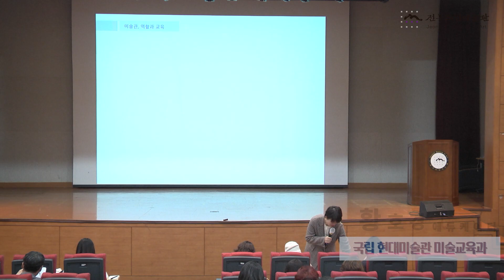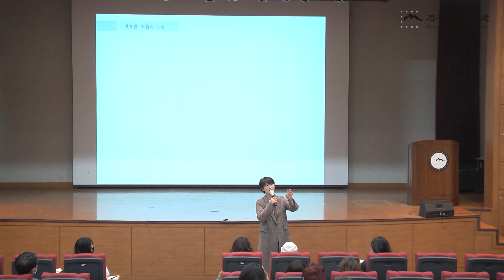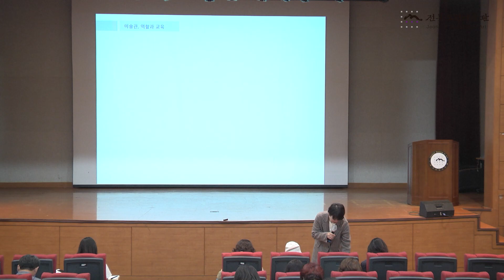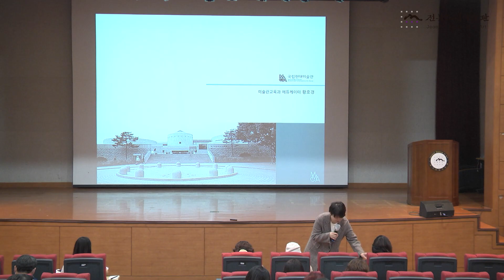[전북도립미술관] 도슨트 양성 프로그램 예술 길잡이, 도슨트#2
※본영상은 교육목적으로 제작된 영상입니다.※

전북도립미술관에서는 미술 전공자 또는 미술에 관심이 있는 일반인을 대상으로 도슨트 양성 교육을 실시하고자 합니다. 이것은 미술사를 중심으로 기초과정과 심화과정 등 이론교육을 실시하고 도슨트 실습을 병행합니다. 수료 후 전북도립미술관 도슨트로 활동할 수 있는 기회도 부여할 예정입니다. 관심 있는 분들의 많은 참여 부탁드립니다.

- 도슨트 양성프로그램을 통하여 미술관 활동 도슨트 양성, 교육수료자에게 도슨트로 활동하게 함

- 수강생에게 미술에 대한 기초과정부터 심화과정까지 체계적 강의와 실습으로 현대미술에 대한 전반적인 이해를 높이고자 함